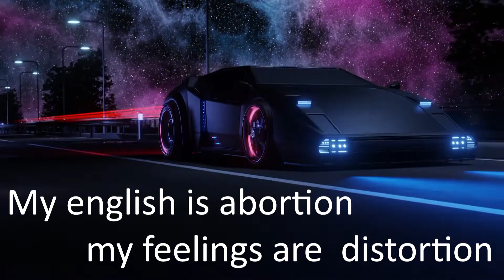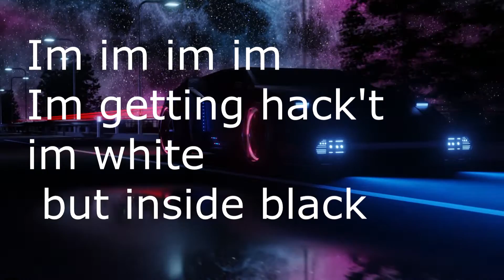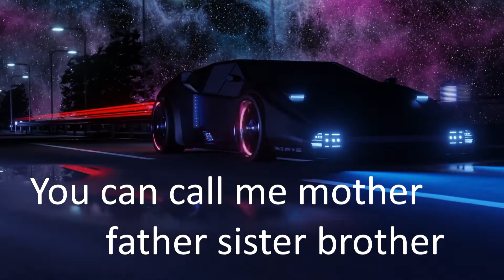KING KERA -Cancer- (Prod Buddha Vybez )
Text;KING KERA
Audio mix master ;  KING KERA
Visuals Credit :  Facta Non Verba Designs

Beat prod by :  Buddha Vybez